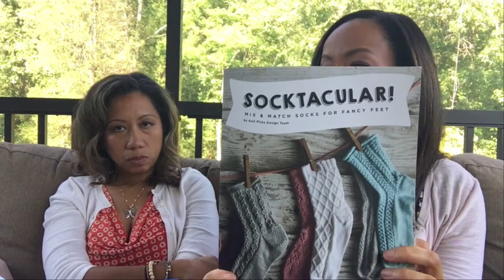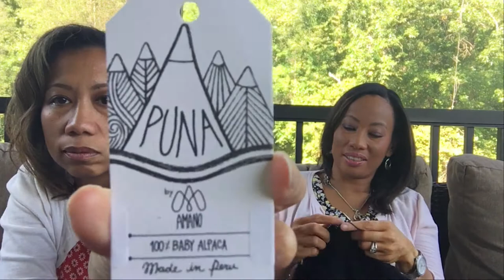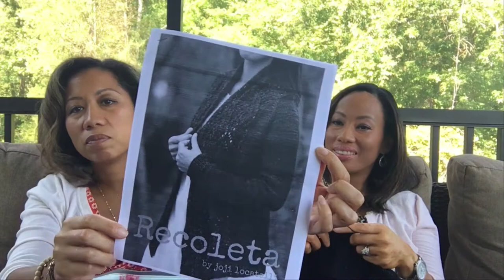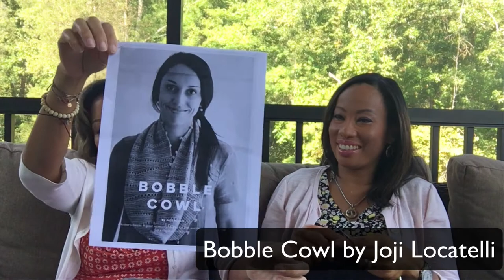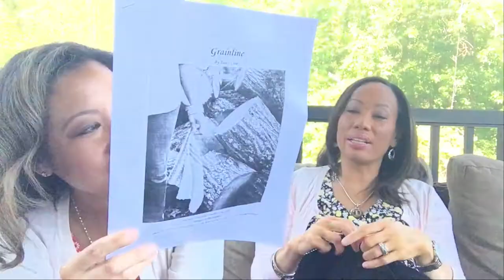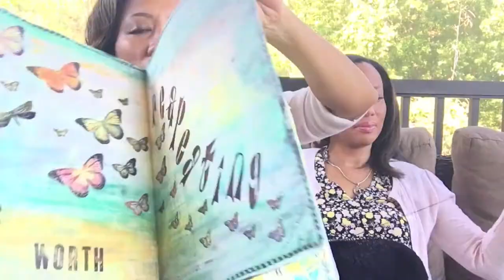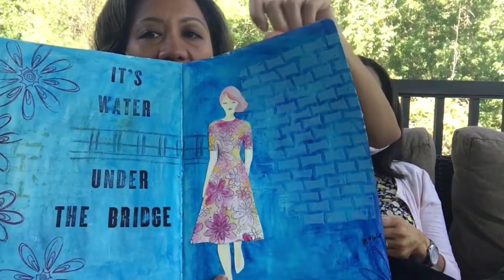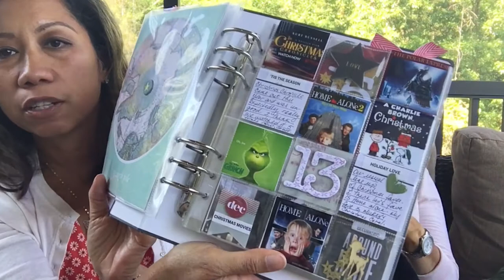The Makers' Notebook Episode 7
Tracy
Rav &: IG:  2ndsistaknits

Stacy
Rav:  Trini_girl

Finished Objects:
Ocean by Christina Danaee
Color Craving by Stephen West
Asymmetrical Wrap by Purl Soho
Odyssey Shawl by Joji Locatelli

Works in Progress:
Love Note by Tincanknits
Recoleta by Joji Locatelli
Shelley Summer Top by Nancy Ricci
Kisses by the Sea by Joji Locatelli
Pennants from the Socktacular book by Knit Picks Design Team
So Faded by Andrea Mowry

Coming Soon:
Bobble Cowl by Joji Locatelli
Grainline by Tamy Gore

Other Mentionables:
SAFF 2019
Charlotte Yarn Crawl Sept 20-28, 2019
Black Mountain Yarn Shop
Charlotte Yarn
Stash
Cheers to Ewe
Hearts on Fiber